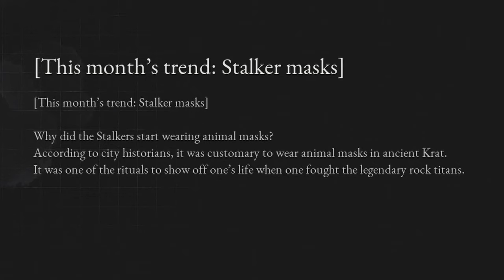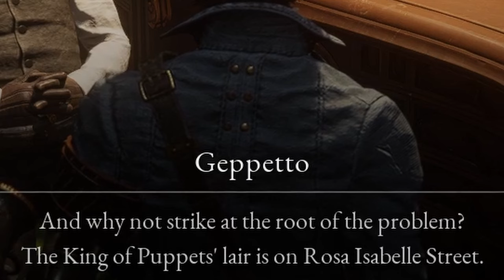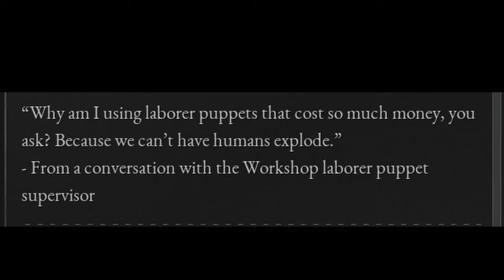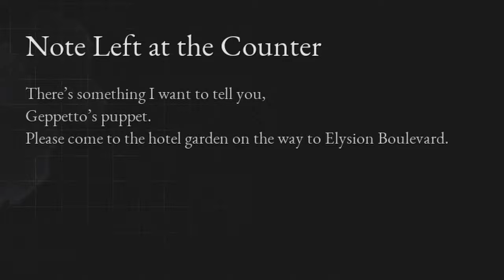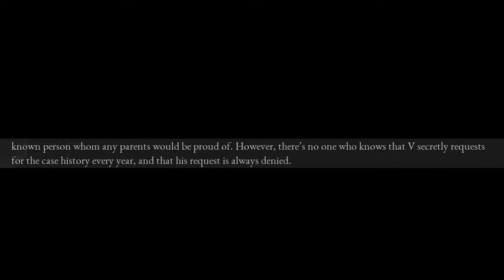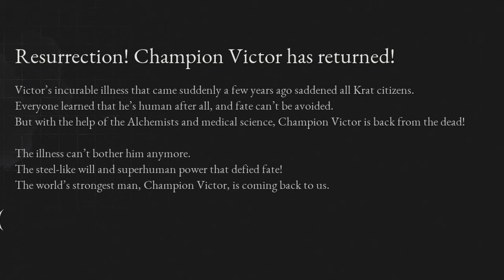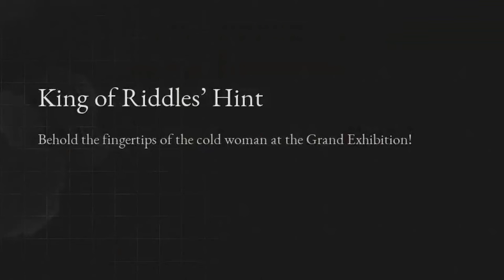Lies of C - Episode 4: Royalty and Wrestlers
Tried some new settings for equalizing the audio.